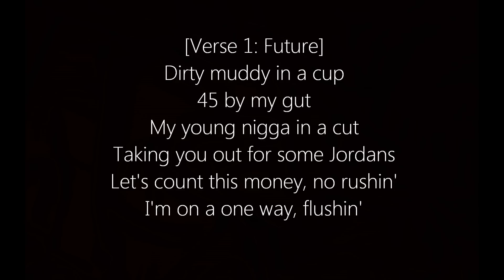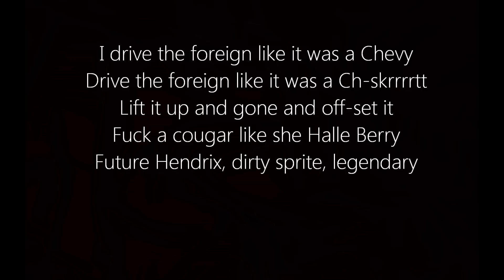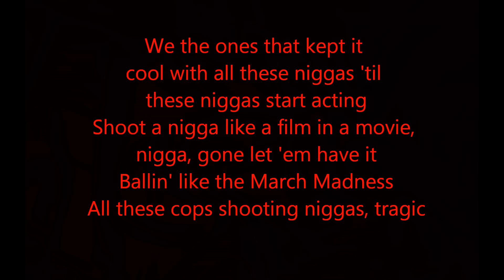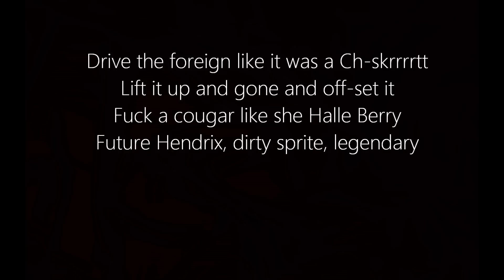March Madness - Future lyrics